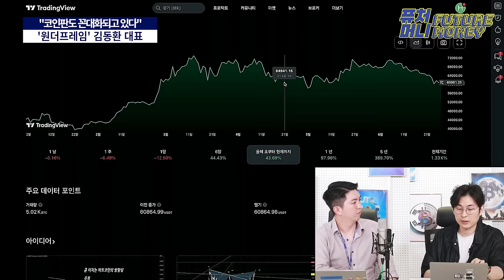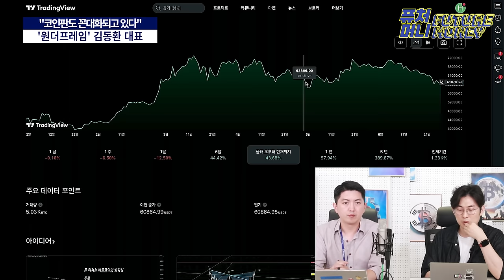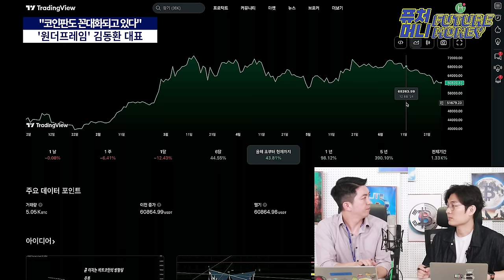비트코인은 모멘텀을 상실했다. 하반기도 어려울 수 있다 (김동환 대표 1부)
과연 비트코인의 반등과 신고가 도전은 계속될까요?
하반기에 창출될 자본시장의 유동성은 암호화폐로 유입될까요?

원더프레임 김동환 대표는 비트코인이 7만 2천 달러의 문에서 고배를 마시면서
시장참여자들의 비트코인에 대한 투자 모멘텀이 사라지고 있다고 진단합니다.

특히 이더리움 ETF가 승인된다 해도 알트코인 시장에 즉시 부흥기를 맞이하기는 힘들 것이라는 전망을 내놨습니다.

스펙터클한 장이 예상되는 7월 여름의 시장 전망
김동환 대표의 설명으로 만나보세요

출연 : 원더프레임 김동환 대표